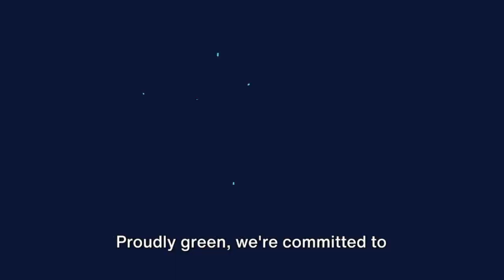5 Fun Facts about Santa Clara University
These fun facts highlight Santa Clara University's rich history, commitment to Jesuit values, and vibrant campus culture.